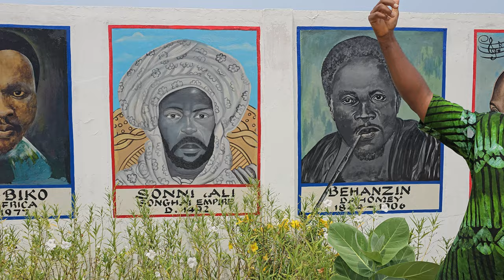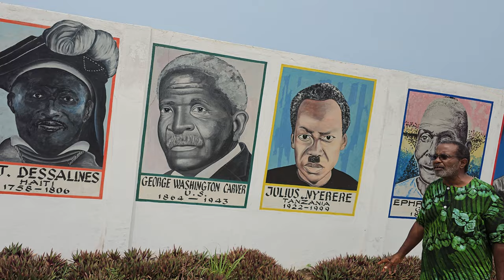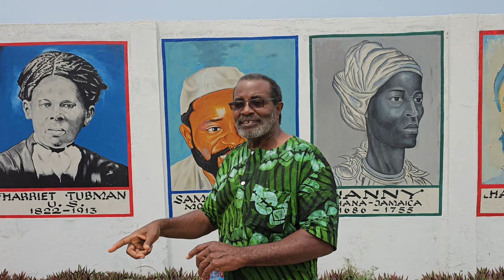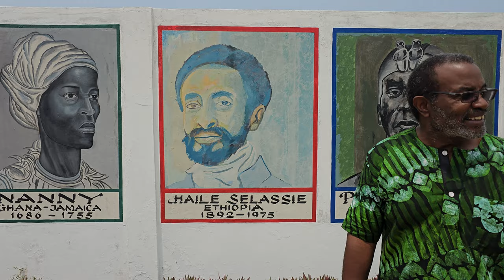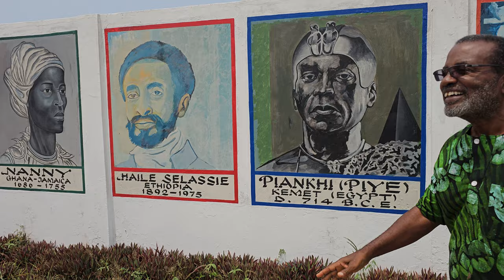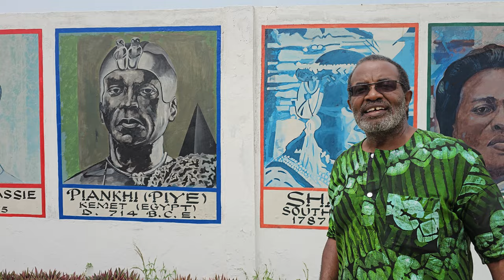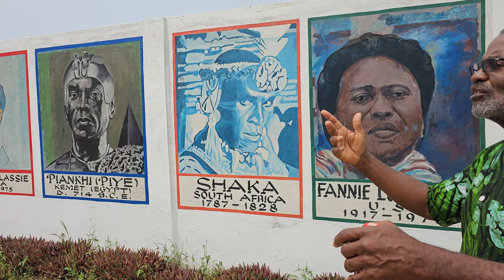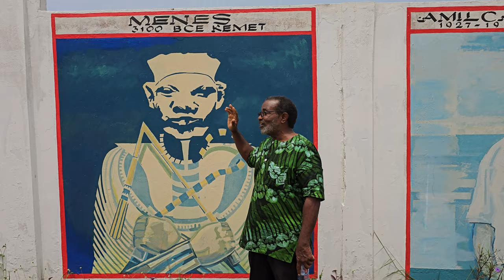African Ancestral Wall 3-6 in Ningo/Prampram - Ghana July 2024 Roots & Culture Journey of a Lifetime